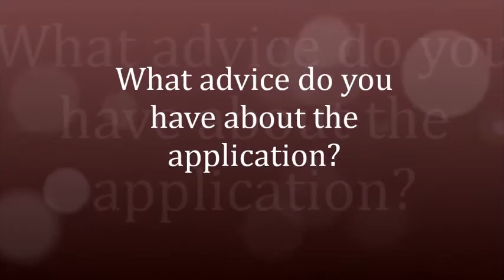Anusha and Sebastian offer advice to Broadcom MASTERS nominees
2015 Broadcom MASTERS finalists Anusha and Sebastian offer advice to Broadcom MASTERS nominees. To learn more about Broadcom MASTERS, the premier science and engineering competition for middle school students,